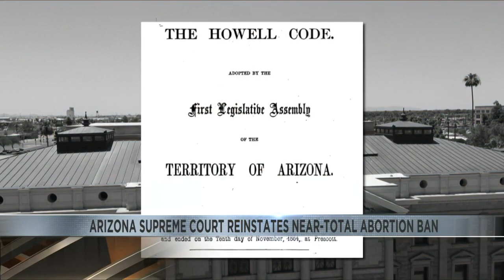Governor Hobbs, some Democratic state lawmakers outraged with Supreme Court ruling